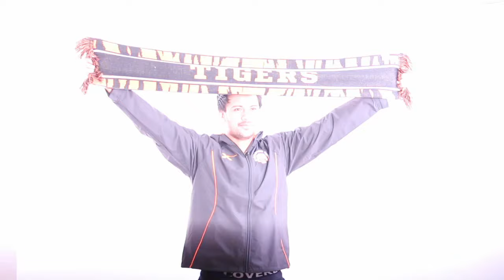Behind the Scenes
Take a look behind the scenes with our top models as we launch our 2016 home jersey